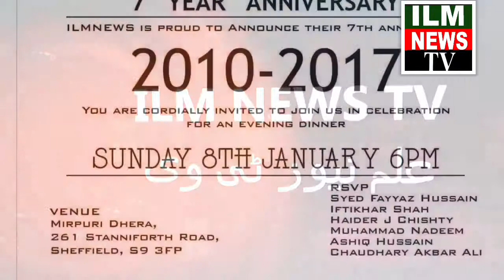7th anniversary 2017